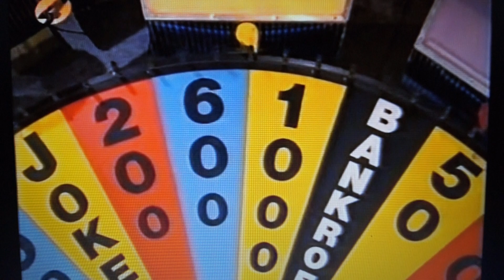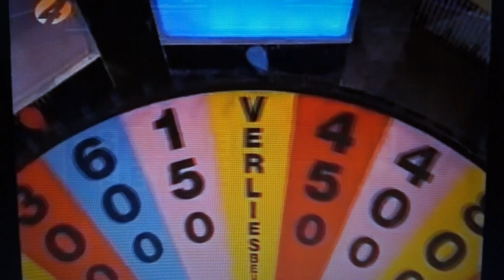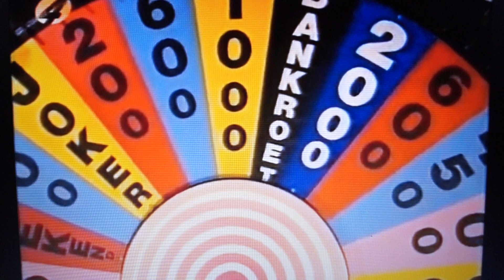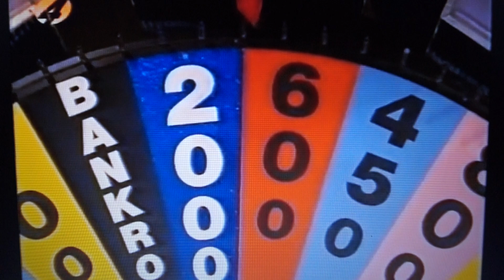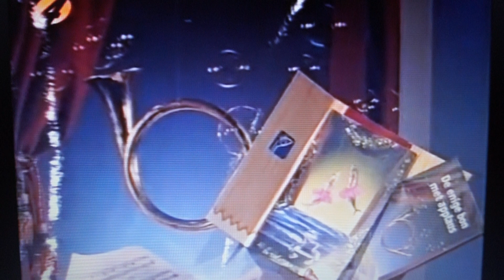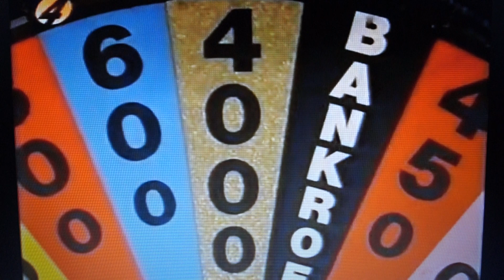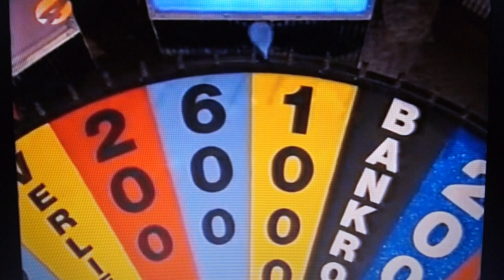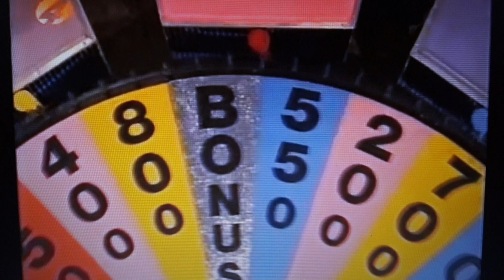Het spel rad van fortuin met Hans van der Togt en de kandidaten jaar 1995